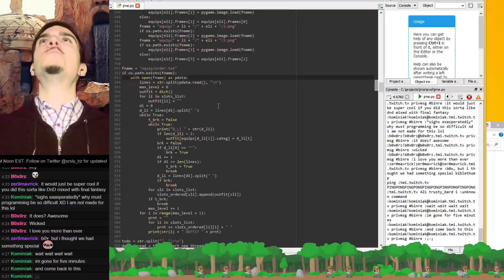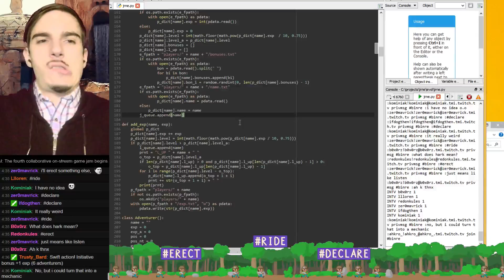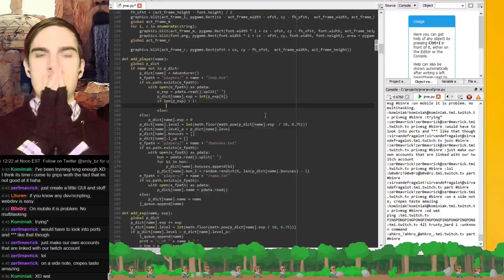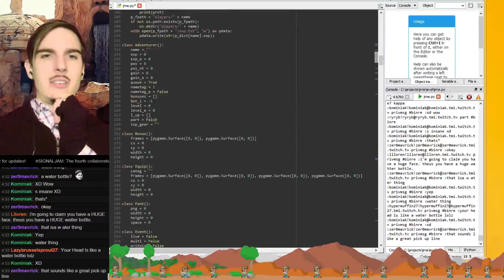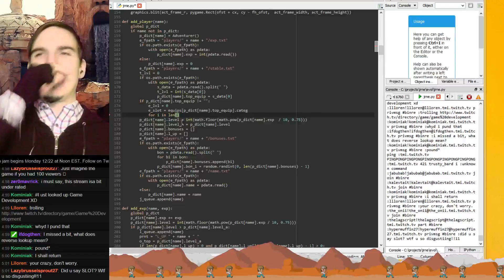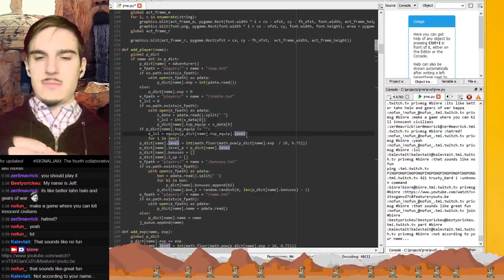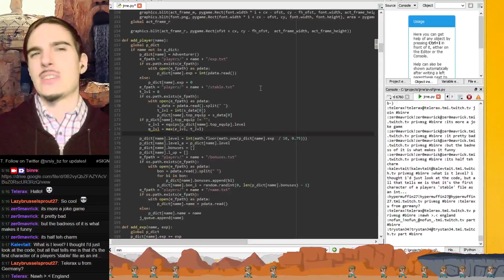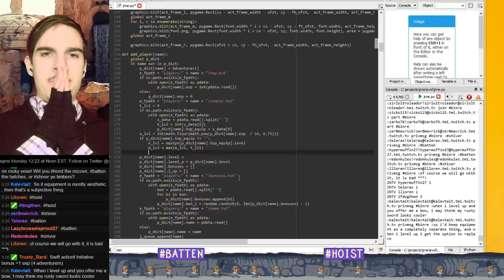The Day of the End (cont'd) - 2 / 2